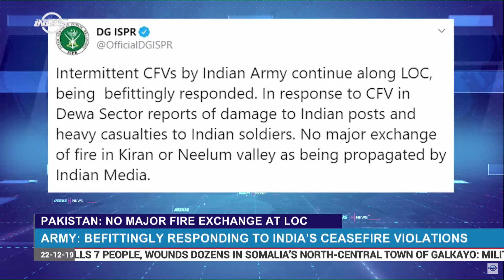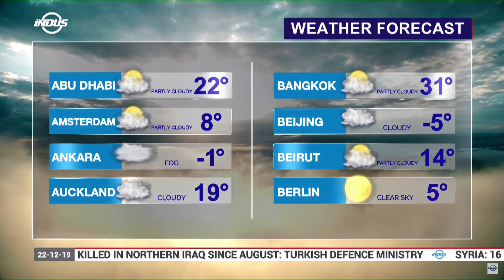Indus News Bulletin | 10:00 UTC | 22 December 2019